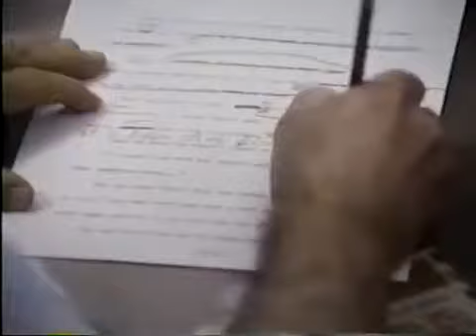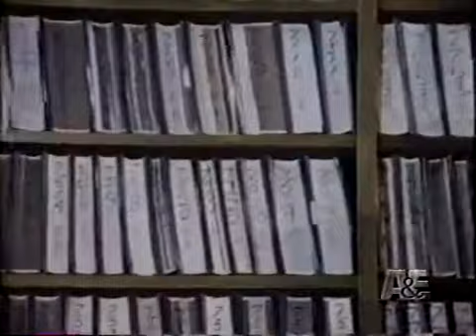Lou Grant Episode 19 Season 1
Scandal
Rossi is replaced in the covering of a political campaign by a new reporter (Gail Strickland), who's involved in a nursing-home scandal with the politician.